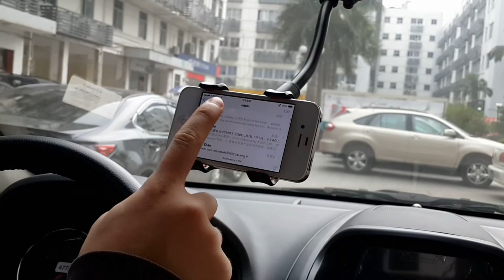Car Windshield Suction Cup Mount Holder for iPhone 6 5s Galaxy S5 S4 Nexus 6 5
Car suction cup mount holder for most models of cell phones, GPS, iPod, MP3, MP4. Full 360 degree rotation, multiple angle rotation for different viewing experience.